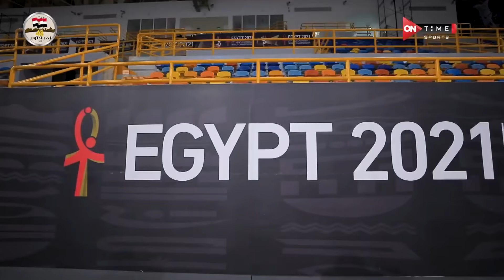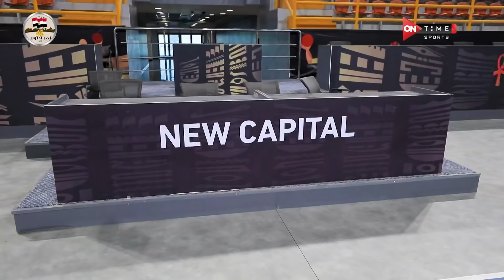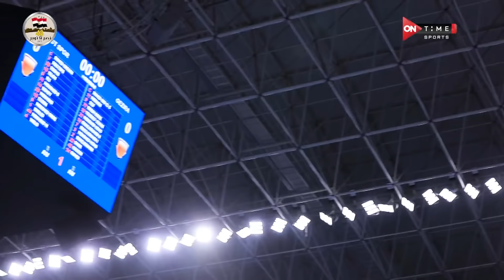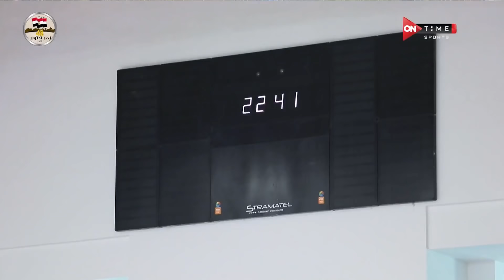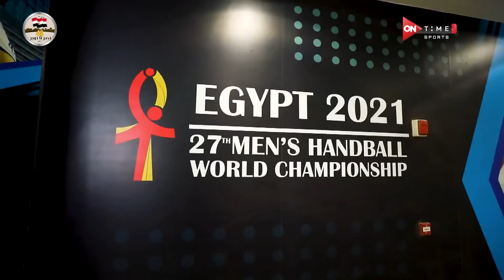ملعب ONTime - جولة مميزة ورائعة في المدينة الرياضية بالعاصمة الإدارية الجديدة مع الكابتن أحمد شوبير